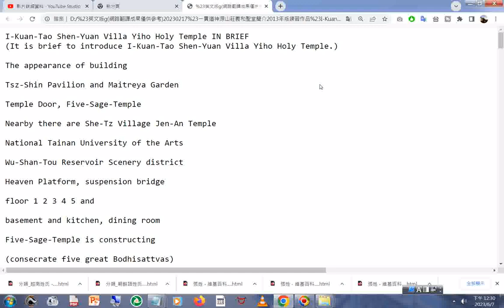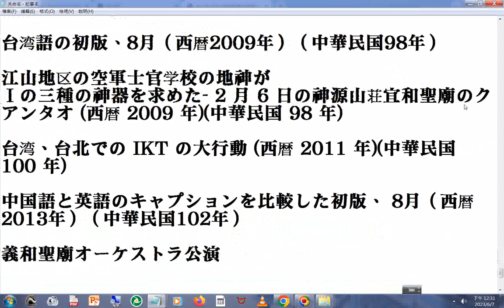Kuan Tao Shen Yuan Villa Yiho Holy Temple IN BRI